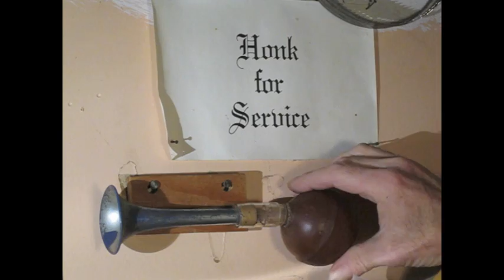Ain't Misbehavin'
No I ain't. But dis is my rendition of Fats Waller's classic, and one never knows, do one?